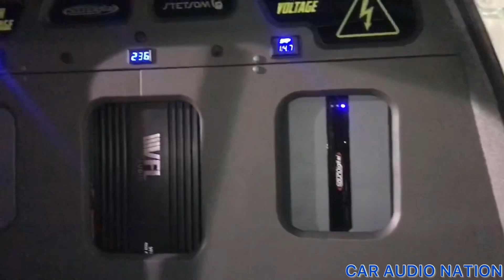Full Clip Four 15s Different